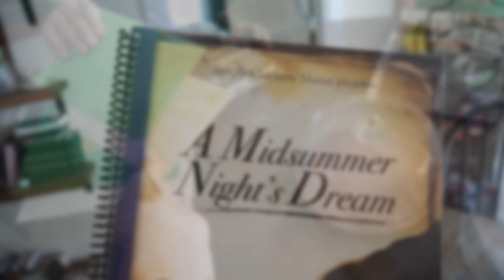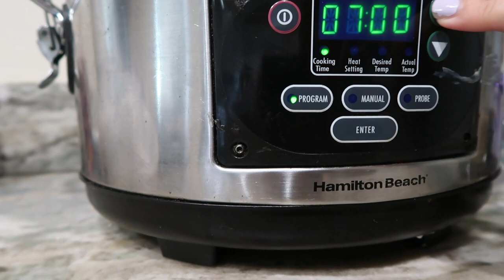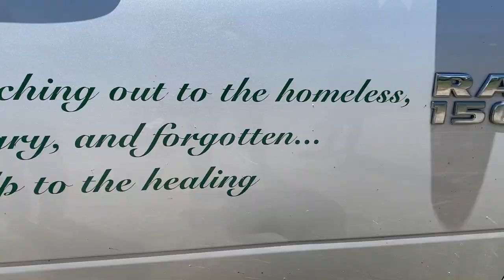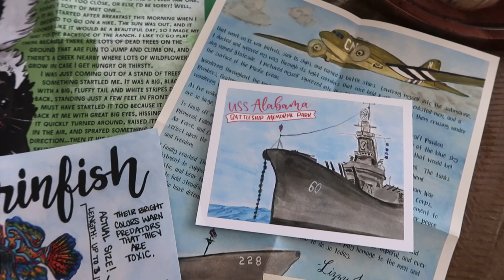HOW I PRIORITIZE ENRICHMENT STUDIES + SPEND A MONDAY WITH US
Here's how and why we prioritize homeschooling enrichment studies in our home, as well as a glimpse inside of a typical homeschool enrichment day in our home!

The Homeschool Show & Tell series is an open collaboration. Each month there will be a new topic and we will welcome YouTubers to film and join in by adding their video on the topic to the open playlist. The requirements for joining us are simple - just mention the hosts: Abby from Rooted in Rest and Jessica from The Waldock Way in your video and link the playlist in your description. Each month’s playlist will open the second Tuesday of the month at 10:00 a.m. EST and close the last day of each month.